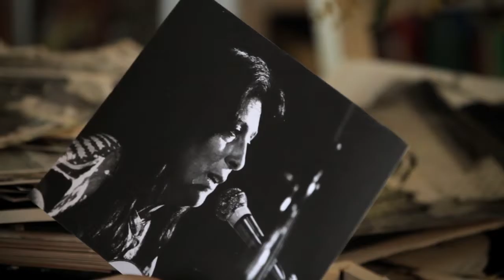Teresa Rebull, Uprooted soul | Teaser EN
Ànima desterrada (Uprooted Soul) is a documentary about politics and art but also about exile and life. The film explores the figure of Teresa Rebull from different angles: as a politician and activist, as an artist, singer and painter, and also as a person.
Ànima desterrada (Uprooted soul) is a tribute to life and the struggle for one’s ideas, a portrait of a strong, determined woman, with great charisma, and with her own way of thinking.